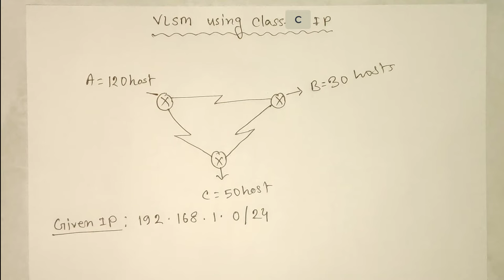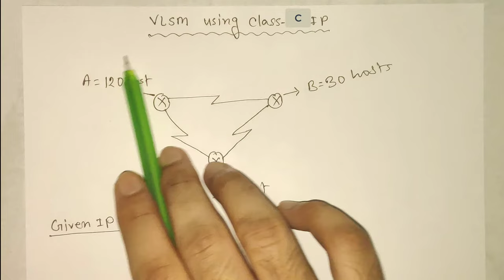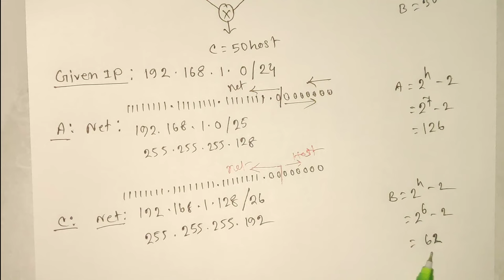vlsm subnetting tutorial bangla\vlsm in bangla using class c ip\computer network bangla tutorial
vlsm subnetting tutorial bangla\vlsm in bangla using class c ip\computer network bangla tutorial\computer networking bangla tutorial\ip addressing and subnetting tutorial in bangla

In this tutorial i had tried to explain how to perform vlsm (variable length subnet mask) for ip addresses. i had given an example of class C ip in this tutorial. i had tried to explain variable length subnet mask (vlsm) very easily so that you guys could easily understand the topic. i hope this tutorial will be very helpful for you guys for understanding vlsm. so if you learn something from this tutorial then please like, share and comment on it and do not forget to subscribe to this channel for more videos like this. thanks for watching.